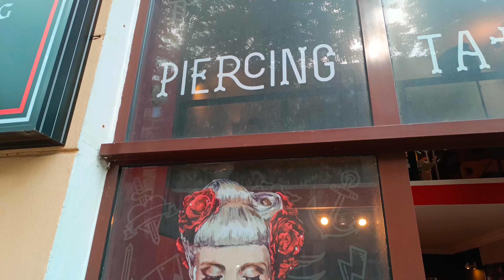Baby Oliver is getting his first real tattoo #162 | trẻ em,niños,أطفال, 子供,балалар, Дети,어린이,ילדים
Three years Baby Oliver is getting his first real tattoo. :) - /In the end it turned out that the tattoos were fake :P/
 Note: Oliver was looked after by professionals all the time during the recording.